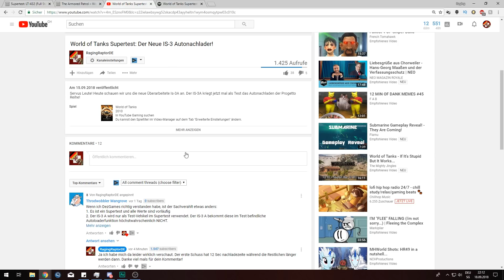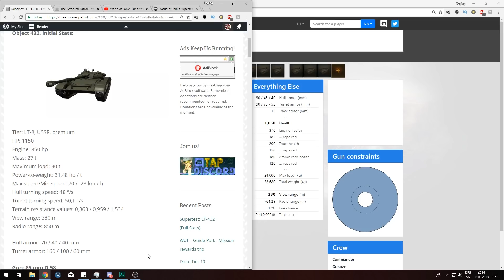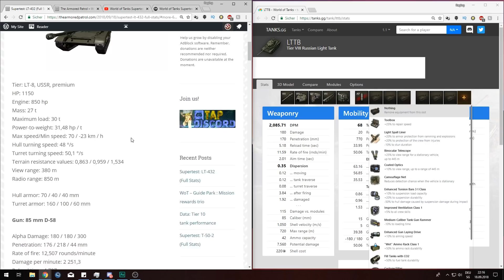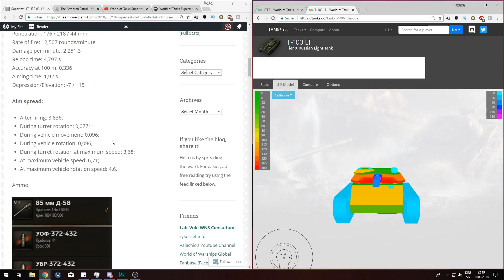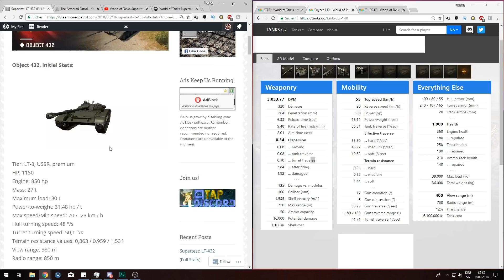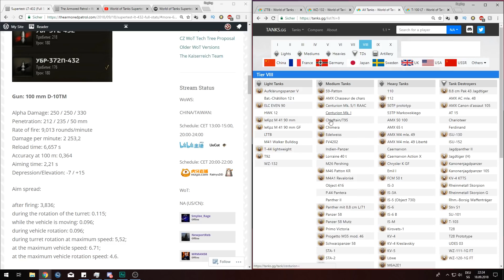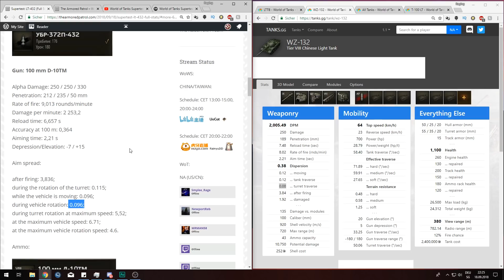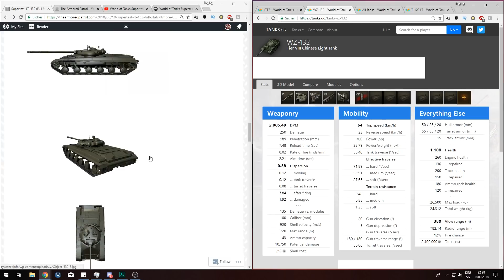World of Tanks Supertest Vorschau: Das Objekt 432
Servus Leute, heute gibt es das neue Objekt 432! Der neue Stufe 8 Premium Leichte Panzer der Russen. Evtl ein neues OP Mobil?